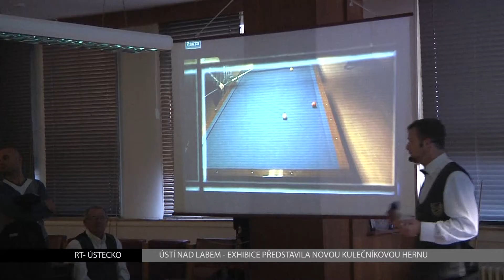ÚSTÍ NAD LABEM: Exhibice představila novou kulečníkovou hernu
V malém sále objektu Corso v Krásném Březně uspořádaly Městské služby Ústí nad Labem ve spolupráci s SKP Sever Ústí nad Labem exhibiční vystoupení v karambolu, tedy kulečníku bez děr. Akce měla za cíl zviditelnit u široké veřejnosti nové využití bývalého kulturního domu. Kulečník špičkové úrovně zde nyní bude k vidění pravidelně.